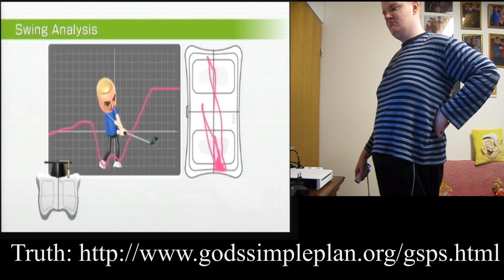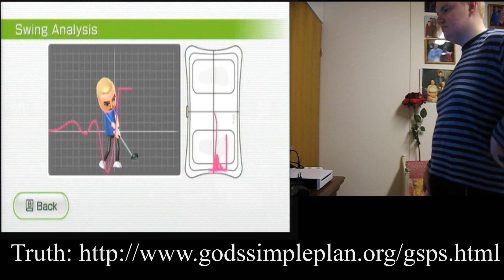Casey Heynes Zangief Kid